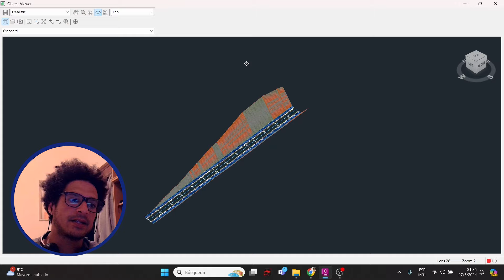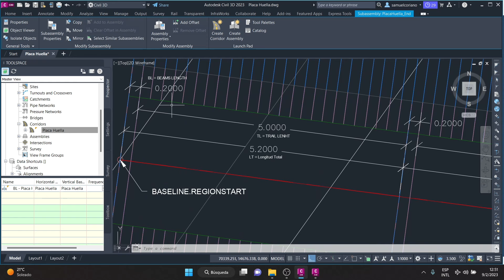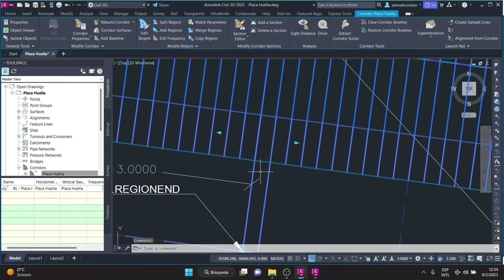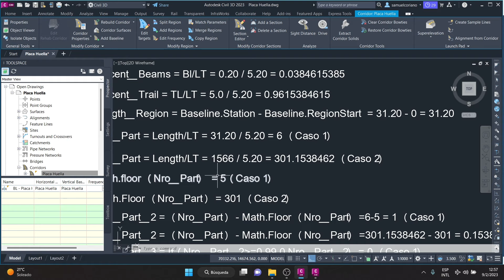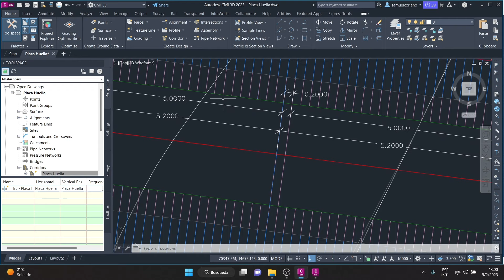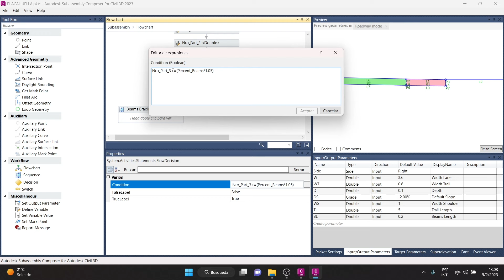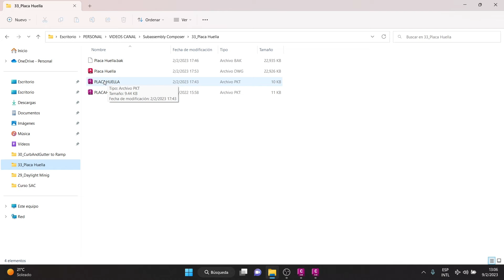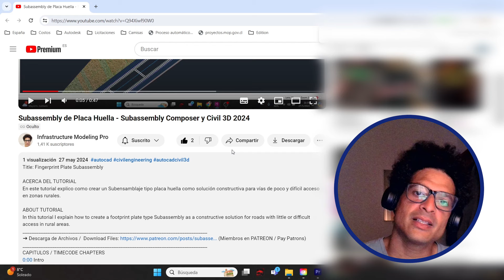Subassembly de Placa Huella - Subassembly Composer y Civil 3D 2024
Title: Fingerprint Plate Subassembly

ACERCA DEL TUTORIAL
En este tutorial explico como crear un Subensamblaje tipo placa huella como solución constructiva para vías de poco y difícil acceso en zonas rurales.

ABOUT TUTORIAL
In this tutorial I explain how to create a footprint plate type Subassembly as a constructive solution for roads with little or difficult access in rural areas.
CAPITULOS / TIMECODE CHAPTERS
0:00 Intro
0:51 Creación de Subassembly / Subassembly Creation
21:25 Palabras Finales / Final Thoughts

Para propuesta y sugerencias de algún modelado especifico no dude en consultar.
For proposals and suggestions for any specific modeling, do not hesitate to consult.

Tag Adicionales:

Perfil Longitudinal en civil 3d, Sección Transversal en civil 3d